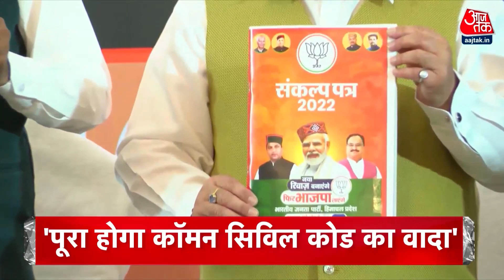Top Headlines Of The Day: Assembly Bypoll Election Results | IND vs ZIM T20 World Cup | Latest News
Assembly by elections result: छह राज्यों में सात सीटों पर हुए उपचुनाव में वोटों की गिनती हो गई है. इस चुनाव से राजनीति में कोई बड़ा फेरबदल होता नजर नहीं आ रहा है

Assembly by elections result: Votes are being counted in the by-elections in seven seats in six states today. There does not seem to be any major change in politics from this election. But this is the first election test of the new Mahagathbandhan government in Bihar. BJP is competing with regional parties.